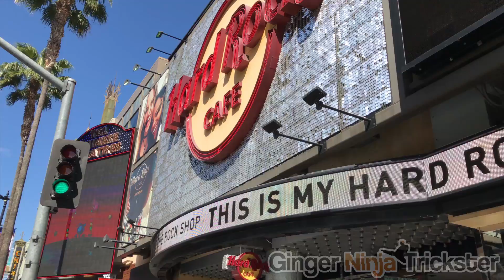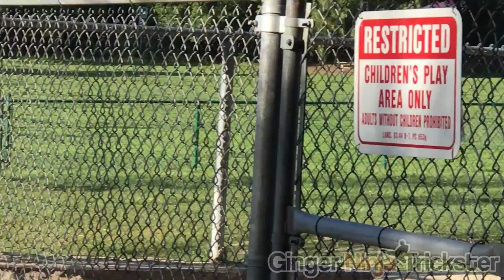MY BIGGEST FEAR & HOLLYWOOD FLIPS & KICKS | LA Vlog Day 1 & 2 | Team GNT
Expect to see beautiful scenery, kicks, flips and a lot of laughs!

Tutorial by Aaron Gassor (3rd Dan in ITF Taekwondo and Kickboxing)

Also, More Tutorials on my channel so check them out and good luck :)

What is the song?